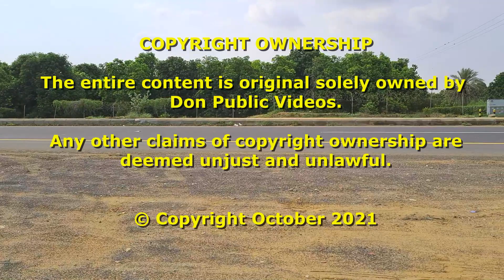VISIT TO A MANGO FARM, ABU AREESH, JAZAN, SAUDI ARABIA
From the desert to the greenest, this is what Saudi Arabia is. I visited a nursery and mango farm in Abu Areesh, Jazan, Province, Saudi Arabia.
This visit presents the different faces of lands you see in Saudi Arabia; the face of the desert, the sea, and the green area covered with trees, grasses, and crops growing in the farms. From the golden colors of the desert sands to blue waters of the sea, pale shades of the mountains, and the green landscapes of the farms.